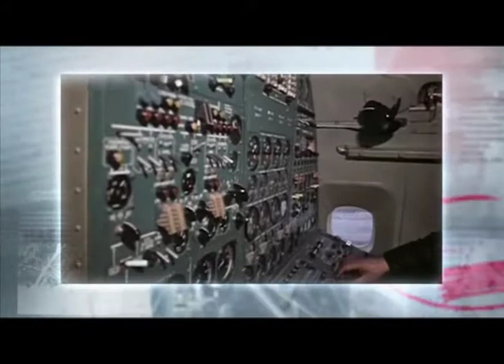Программа "Агентство специальных расследований". Ту-144.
На авиасалоне в Ле Бурже разбился первый сверхзвуковой авиалайнер ТУ-144. Версий катарстрофы множество, но главной остается одна - человеческий фактор.